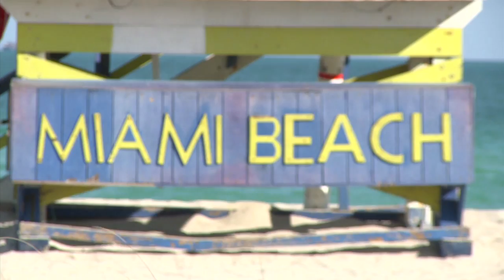Bissaro And Sicouri Take First Nacra 17 World Cup Title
Vittorio Bissaro and Silvia Sicouri (ITA) secured gold in emphatic fashion in the Nacra 17, winning the Medal Race by 16 seconds over compatriots Federica Salva and Francesco Bianchi.